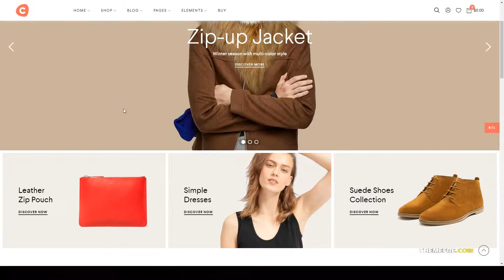Ciao - Minimalist Elementor WooCommerce Theme 12 woocommerce product filter Yuka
Columns 4+

 Layout Responsive

 Tags clean, creative, ecommerce, elementor wordpress theme, fashion, furniture, minimalist WooCommerce WordPress Theme, modern, multipurpose, parallax, woocommerce color swatches, woocommerce product filter